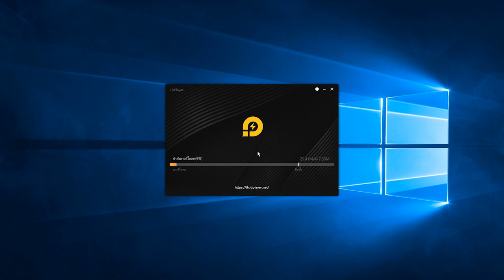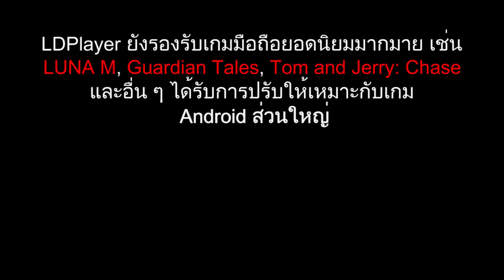วิธีตั้งค่าทำให้เล่น Free Fire ได้ 90 FPS ด้วย LDPlayer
วิธีตั้งค่า
1. กด การตั้งค่า สำหรับโปรแกรม แล้วเลือก อัตราเฟรมเกม 120 FPS
2. แล้วกด การตั้งค่าโมเดล พิมพ์เองตามภาพ asus กับ ASUS_Z01QD
3. สุดท้ายเลือกบันทึก แล้วรีสดาโปรแกรมก็ได้แล้ว เล่น Free Fire ได้ 90 FPS ไม่มีปัญหาแล้วนะ